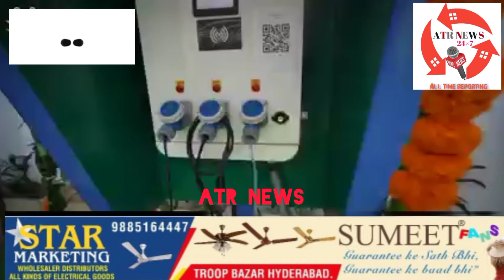CM ARVIND KEJRIWAL KA BOHAT BADA KARNAMA.AAB DELHI MAY CHARGING STATIONS B RAHENGE.